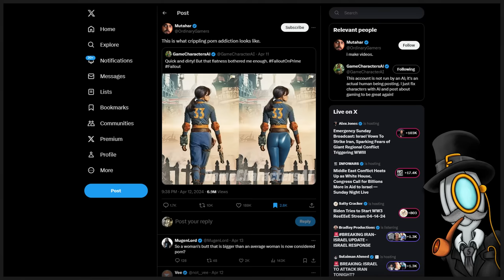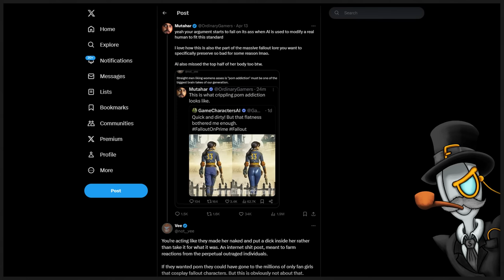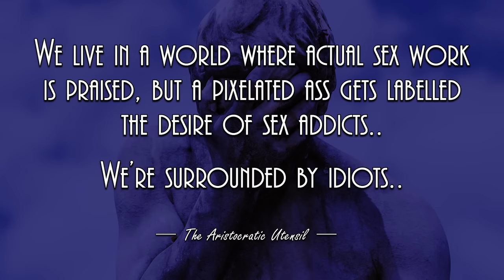Vee BTFO's Mutahar: The Battle Of The Derriere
Seeing as our stupid society lauds sex work as "real work" and it banks an embarrassing amount of dosh, it seems to have resulted in any form of femininity get labelled as "adult titillating", as a result Fallout post (which was purely designed as reaction bait) seems to have made one thing clear:

We have far too many nitwits around the joint..